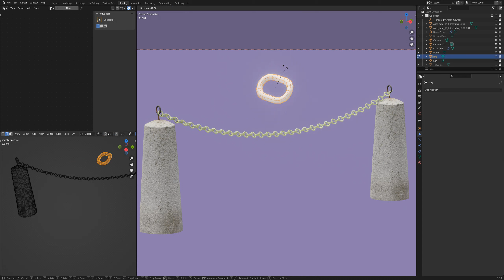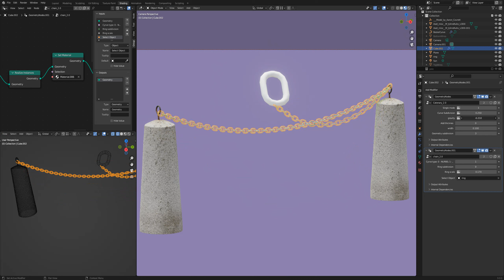Blender | Geometry Nodes - chain generator